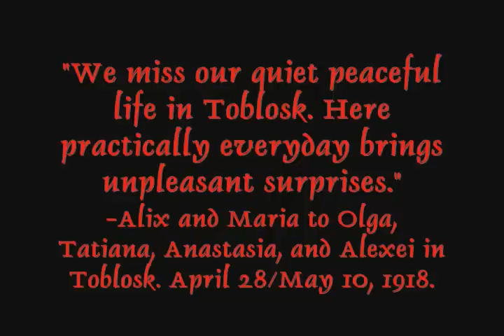The Final Days of the Romanovs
Part of the N&A musical I made several years ago... So sad! Tells the story of Nicky's abdication, Yekaterinburg, etc. "All Love Can Be" can also be seen on my first YouTube account, "PhantomHobbit."

Movie: Nicholas and Alexandra (1971)
Photos: Courtesy of Google, Frozen Tears.org, Livadia.org, and The Alexander Time Machine
Film Clims: FrozenTears.org